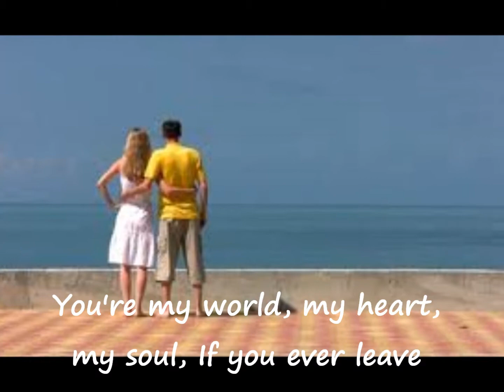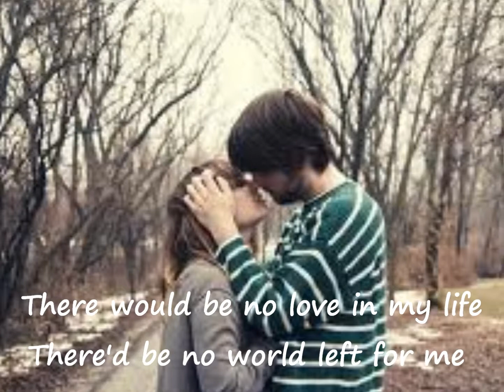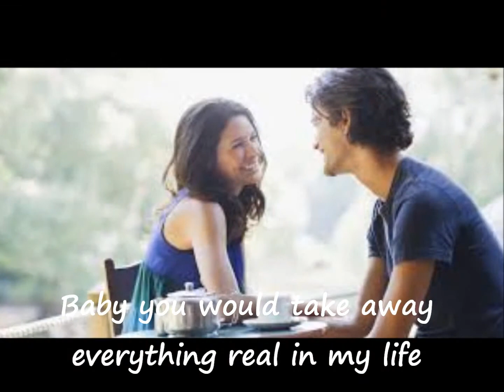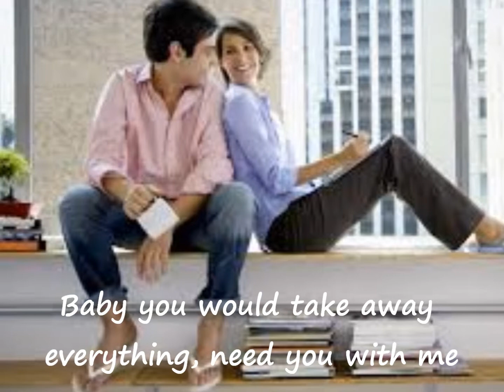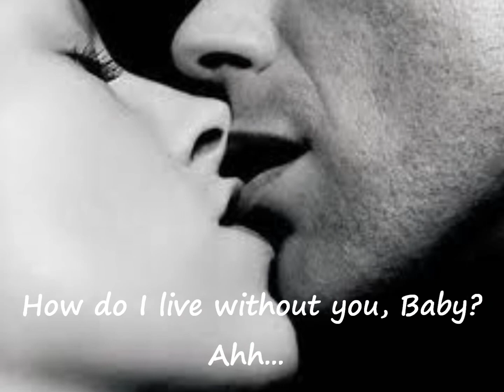How Do I Live by AL DEAN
"How Do I Live" is a song written by Diane Warren. It was originally recorded by LeAnn Rimes in 1997 and shortly afterward by Trisha Yearwood. Both versions were released on May 27, 1997.

In the U.S., Rimes' version peaked at #2 for four non-consecutive weeks in late 1997 and early 1998, only behind Candle In The Wind 1997 by Elton John, and it set a record for staying on the Billboard Hot 100 chart for 69 weeks, a record it held for over 11 years before being beaten by Jason Mraz's "I'm Yours" in 2009. It has held the record for spending the most time in the Billboard Hot 100's top 10 for over 15 years, ever since spending a lengthy 32 consecutive weeks there. It ranks at #4 on Billboard's All Time Top 100, the only single on the top 10 of this list not peaking at #1. It has been certified 3× Platinum by the RIAA for shipments of 3 million copies in the United States, the highest certified country single of that time, to be surpassed twelve years later by "Love Story" from artist Taylor Swift, which has been certified 4× Platinum. The song entered the Top 25 Country singles sales chart on June 21, 1997 and was still there in February 2003, a record 291 weeks (five and half years) later.

Despite only peaking as high as #7 in the UK Singles Chart, Rimes' version of "How Do I Live" spent 34 weeks on the chart, ending up as the 6th best selling single of 1998.

"How Do I Live" was covered by F.I.R. (Faye and Real featuring LeAnn Rimes). F.I.R. invited Rimes to record a portion of the song for their third album Flight Tribe in 2006.

The song has been performed on the hit show American Idol by Vonzell Solomon in Season 4, Paris Bennett in Season 5, and Meosha Denton in Season 2. It was also part of American Idol Season 2 compilation, sung by Carmen Rasmusen.

A humorous cover version was produced by Michael Guy Bowman and Nick Smalley for the webcomic Homestuck in 2010. Their version included a "guitar" solo (which was actually just Smalley making guitar noises with his mouth).

The song was originally intended for release as a single for the 1997 action blockbuster Con Air soundtrack.

According to Rimes, Warren wrote the song for her to sing and promised it to Rimes "no matter what". Walt Disney Pictures (a.k.a Walt Disney Studios/The Walt Disney Company), the parent company of Touchstone Pictures, initially chose Rimes' version but later found out it had too much pop feeling over it; and, because she was 14, it was believed that she was too young. Trisha Yearwood was chosen to re-record the song. Yearwood's version was released on May 27, 1997 to country radio and appeared in the film.

When Rimes heard of the release, she quickly released her version on the same day to mainstream pop radio. Neither Rimes' nor Yearwood's version of the song was included on the soundtrack for the film. The entire soundtrack is devoted to the scores by Trevor Rabin and Mark Mancina.

Both the Rimes and the Yearwood versions debuted on the U.S. Billboard Hot 100 on the week ending June 14, 1997. LeAnn Rimes' version peaked at number two and spent a record-breaking 69 weeks on the chart, more than any other song in history until Jason Mraz's "I'm Yours" in 2009. It also spent 32 weeks in the U.S. Top 10, 62 weeks in the U.S. Top 40 and 34 weeks on the UK singles chart. Trisha Yearwood's version was moving quickly up the charts, getting as high as number 23, when MCA refused to issue any more copies of the single, for fear of cannibalizing album sales. The limited press run of 300,000 sold out quickly, and the single was off the Hot 100 after 12 weeks. Yearwood's single on the country charts quickly climbed all the way to number 2.

Rimes' version ranked at number 4 on Billboard's All Time Top 100 in 2008. When the All Time chart was retabulated for the chart's 55th anniversary in 2013, it remained in the same position, being the most successful single by a female artist in the list.

Rimes' version spent 11 weeks atop the Adult Contemporary chart. In Australia, Rimes' version peaked on the ARIA Charts at number 17 while Yearwood's peaked at number 2.

You became the air that I breathe, the earth that I walk through, the water that quench my thirst & the fire that lights up my life. You're my world, my heart my soul... If you ever leave, HOW DO I LIVE then, my SUNSHINE? What would I be WITHOUT YOU?

ILOVEYOU MOST!!!